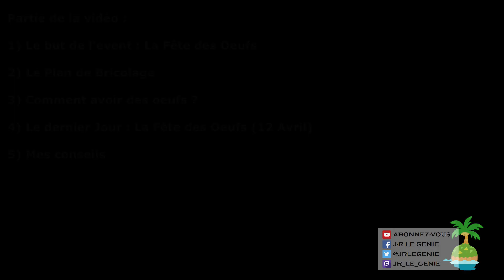[FR] [GUIDE] TOUT SAVOIR SUR LA FÊTE DES OEUFS - Animal Crossing New Horizons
Hello ! On part sur une vidéo guide de AnimalCrossingNewHorizons

Dans cette vidéo, je vais vous partager toutes les informations qu'il faut savoir pour "compléter" l'événement :
Fête des Oeufs (Dispo du 1 au 12 Avril)
dans

Et ça permet surtout de récompenser le travail fourni pour cette vidéo ^^

Bon visionnage ^^

♦♦♦♦♦♦♦♦♦♦ *RESEAU SOCIAUX* ♦♦♦♦♦♦♦♦♦♦

♦♦♦♦♦♦♦♦♦♦ *REGLES* ♦♦♦♦♦♦♦♦♦♦

Les règles ne sont pas là pour t'embêter mais pour qu'on reste dans une bonne ambiance ! :D

Et surtout, ça m'évite, moi et ma flemme de modérer, du coup, j'ai d'avantage d'énergies pour les vidéos, c'est pas trop cool ça ? :p

Liste non exhaustive :
➞ Tout spoil est *STRICTEMENT INTERDIT*. Tu connais, c'est pas cool, ni pour moi qui avance lentement, ni pour le lecteur qui est trop curieux au niveau des commentaires !
➞ Soyez respectueux les uns envers les autres. Aucunes embrouilles n'est encore arrivées et j'en suis grave content ! :D
➞  OUVERTURE D'ESPRIT ! On est doué de parole et de reflexions, ben alors on profite pour parler entre personnes civilisées ! :p
Surtout on est pas au palais des PGM de la mort hein ! Donc respect du niveau et de la découverte ! ^^
Viens sur Twitter, on est bien dessus ! :D